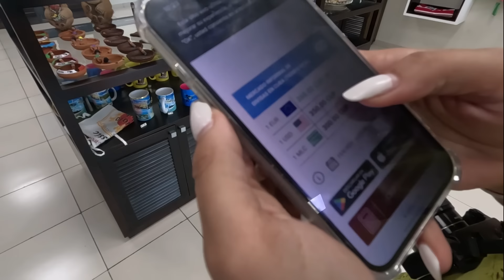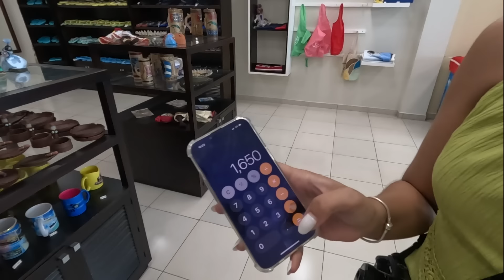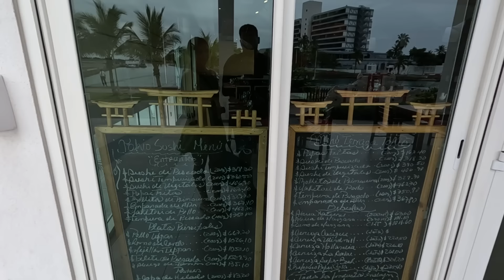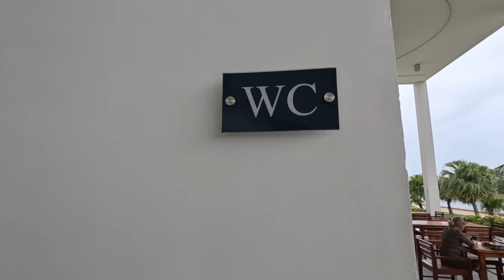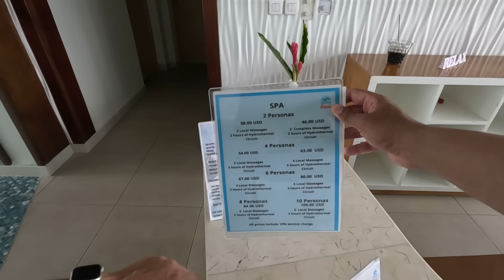Así es el Supermercado Más Caro de Varadero ¿Vale la Pena?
Capítulos
00:00 Introducción a la Plaza Oasis
00:42 Sala de eventos
01:56 Tienda de Ropa
03:35 Tienda de Perfumes
04:14 Tienda de souvenir
06:23 El cambio del dólar en CUBA
06:38 Mercados y tiendas de Comida
10:39 El anfiteatro de la Plaza oasis
11:22 Tiendas MLC de varadero vs Habana
12:33 Restautante de sushi 🍣
14:17 La marisqueria
14:56 Los baños de La Plaza oasis
15:27 los SPA de la plaza oasis
16:54 Peluquerias y barberias
17:13 El misterio de los precios en Varadero
18:00 Las playas de la plaza oasis
18:53 Final